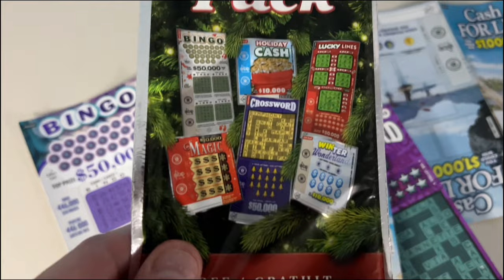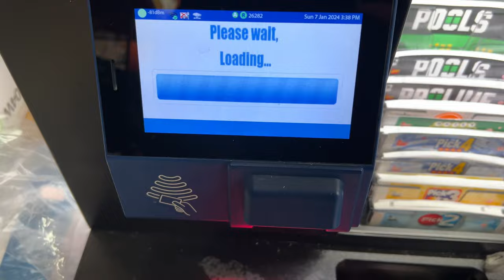Can I get RICH off Scratch Tickets?!?!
I'm going to scratch these scratch tickets until I'm so rich I can buy a yacht. I'll then name the the yacht, "The Big Scratch". It's the perfect name for any boat if you think about it!

These challenge based videos are so much fun and I can't wait to continue to push them out for you!